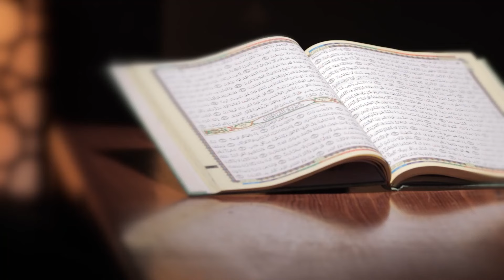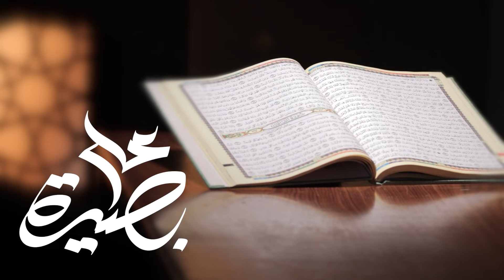31 - هل يسمح القرآن للرجل أن يضرب زوجته ؟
جلد الرجل للمرأة لا أساس له في القرآن ، ومعنى الضرب في القرآن ليس الجلد ، إنّما هو التأثير بالمرأة لتقويم سلوكها بأسلوبٍ بعيدٍ تماماً عن الجلد ..